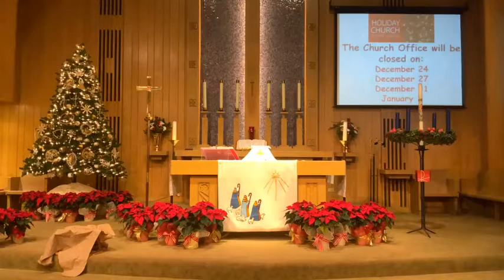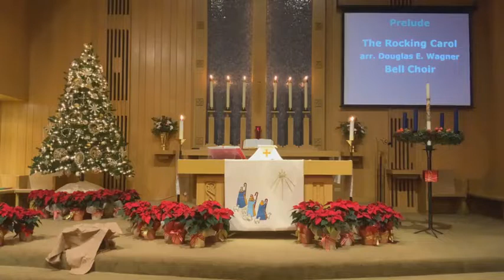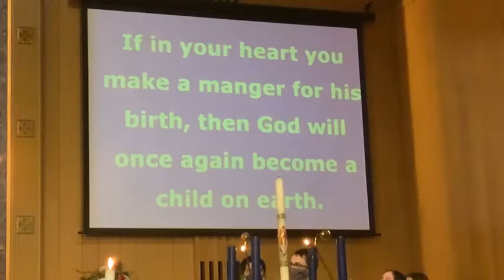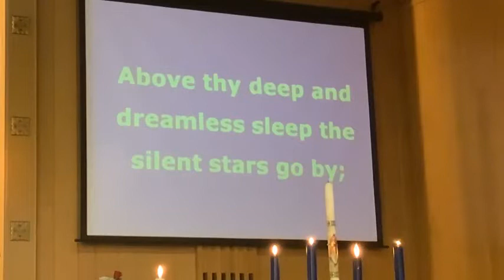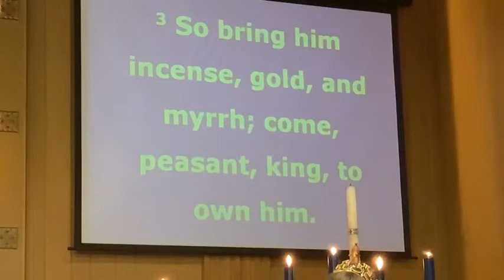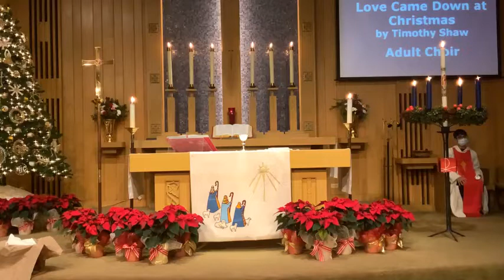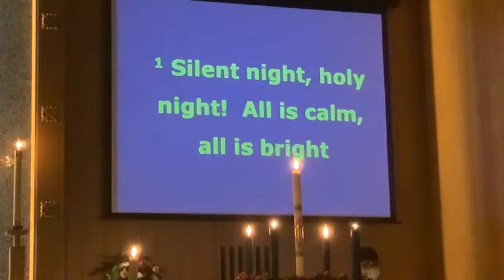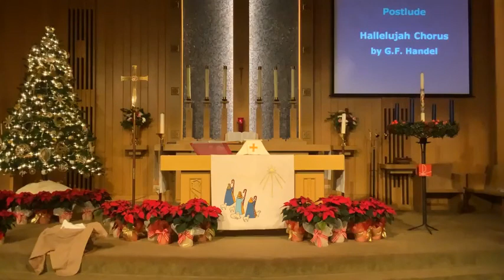Christmas Eve Worship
Christmas Eve December 24, 2021. Liturgy led by Pastor Christie Webb and Deacon David Webb. Music performed by Tim Spelbring, Jeanne Kueter, and Linda Olson.  Prelude:  Rocking Carol, Good King Wenceslas.  Opening Hymn:  O Come, All Ye Faithful text and music John Francis Wade.  Lessons and Carols:  O Little Town of Bethlehem, Away in a Manger, Hark!  THe Herald Angels Sing, What Child Is This.  Hymn of the Day:  Go Tell It on the Mountain, text and music African American spiritual.  Closing Hymn:  Joy to the World, text Isaac Watts, music English melody.  Postlude:  Hallelujah Chorus - by G. F. Handel.  Used by permission under Augsburg Fortress Liturgies Annual License #26699. CCLI # 3072417. OneLicense.net # A-716003.